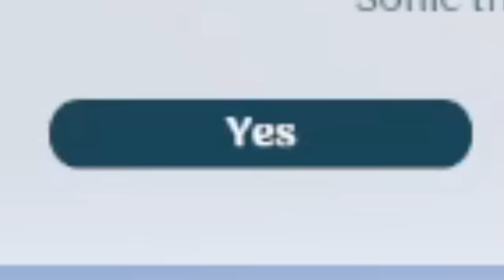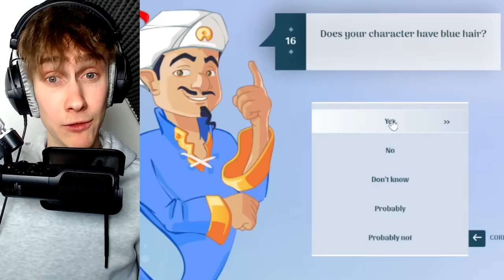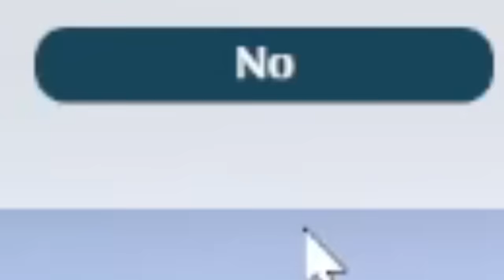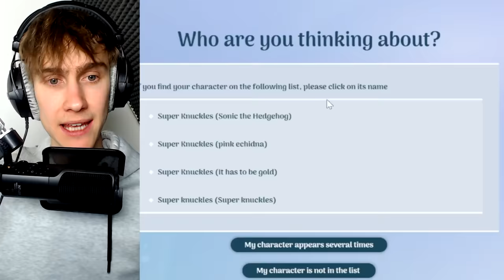Ik Maak Hem Boos..